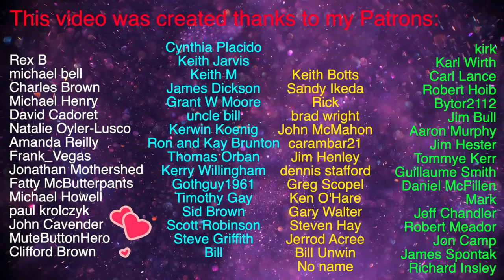French Girl Reacts to Geography Now: All 50 U.S. states summarised | Accurate descriptions? 🥲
You guys need to tell me the truth.. are his descriptions accurate? Because I'm learning some good stuff here 😂Today I'm learning about the 50 states of America, through the amazing video of Geography Now.

Hi there! 😊 I’m Marie and on this channel I do reactions. I upload 3 times a week unless life gets crazy.

❊ Thank you for supporting FrenchTastic! See you in my next one ❊